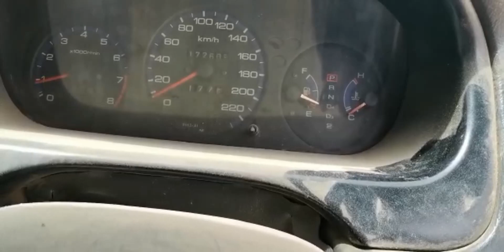civic project | sunday car bazar | used car price | cheap car price